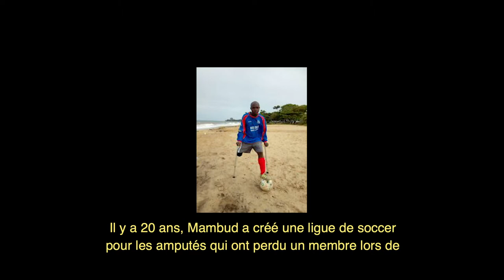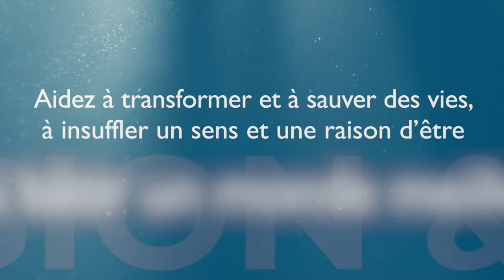Votre générosité importe 2021- Un témoignage de Mambud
Nous ne saisissons pas toujours l’ampleur du bien que nous faisons lorsque nous donnons généreusement. Le témoignage de Mambud Samai illustre, de façon concrète, comment votre don à Mission & Service génère des vagues de compassion sur plusieurs continents.